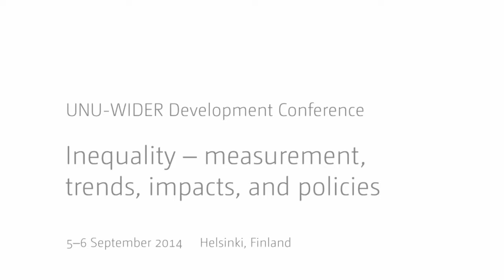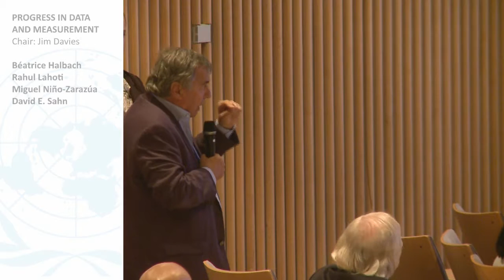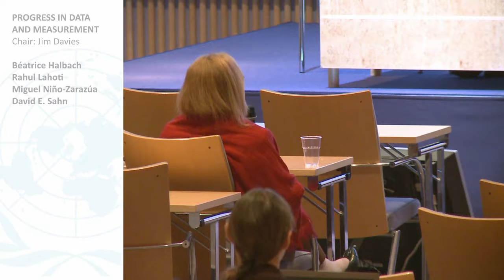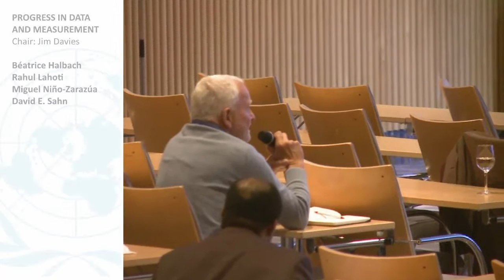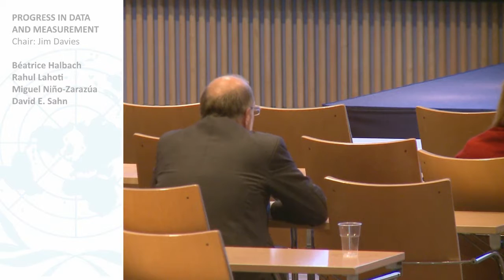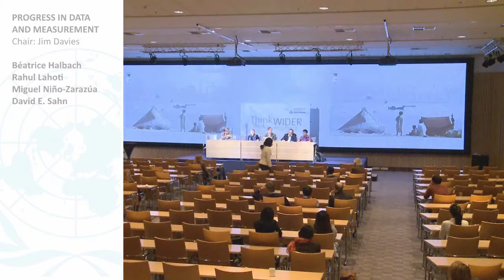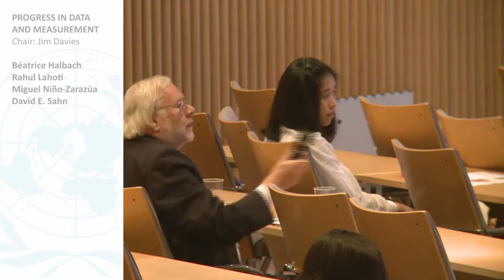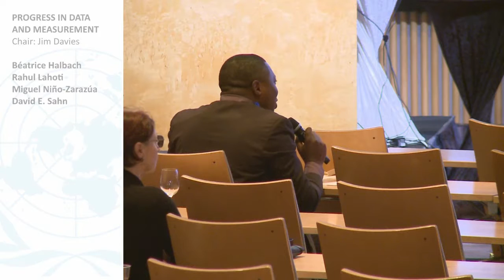Inequality Conference - Progress in data and measurement 5/5